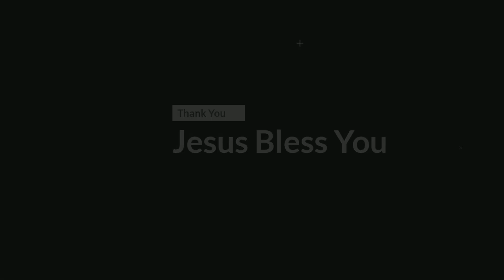Word Of God Preserves Our Life Psalms 119:50 By Bro Robin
Robin_06_03
Řôbîń
Word To World